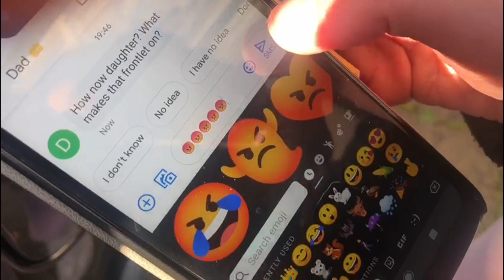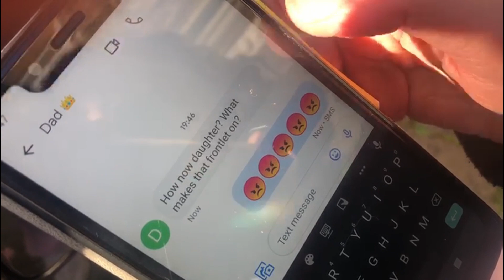Lear & Goneril (Adam Sopp & Isobel Coward) | Bard From The Barn S2 E32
King Lear (Adam Sopp) is staying with his daughter, Goneril (Isobel Coward), during lockdown. His lockdown parties have been wild but now it is time for him to find somewhere else to live.

 Goneril & King Lear from King Lear, written by William Shakespeare, performed by Isobel Coward (Goneril) & Adam Sopp (King Lear), directed by Hal Chambers and edited by Benjamin Collins. Bard From The Barn is co-produced by Aaron Sidwell and the Barn Theatre with title design and music by Benjamin Collins and Harry Smith. Based on an original concept by Aaron Sidwell and Hal Chambers and production co-ordinated by Emma Smith.

Bard From The Barn launches new episodes every weekday at 7:30pm with a weekly review episode every Sunday at 10am that features exclusive discussions between co-producer Aaron Sidwell, lead editor Benjamin Collins and the cast and creatives of Bard From The Barn.